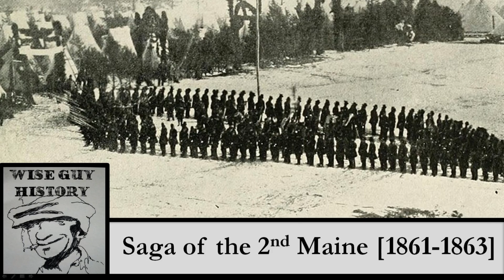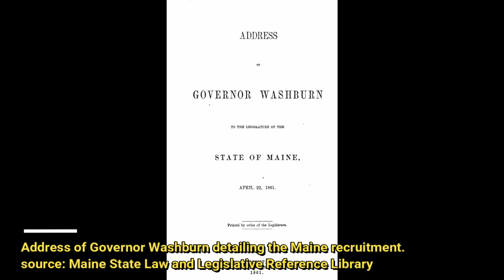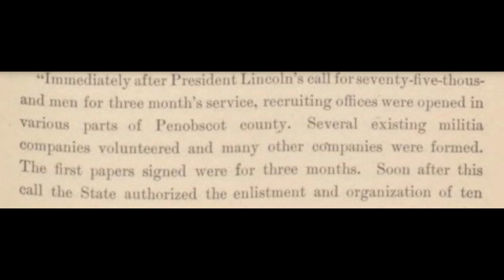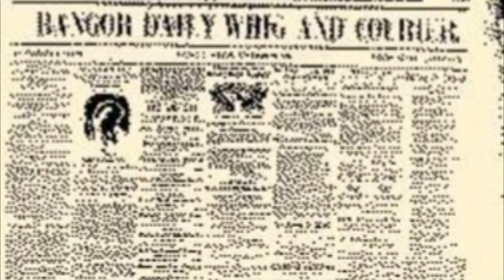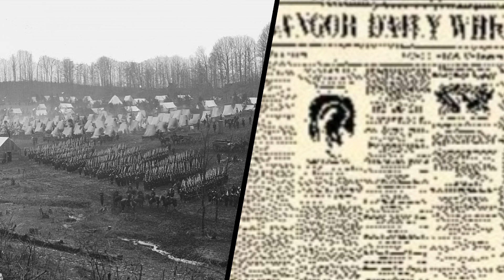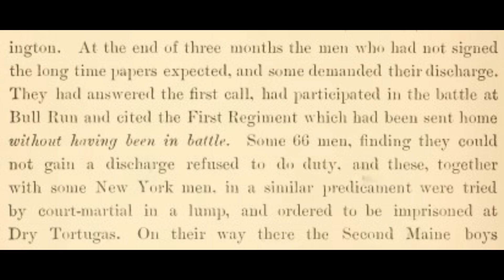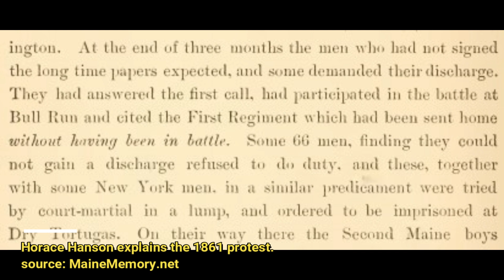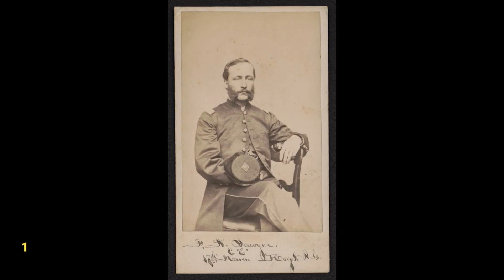'Saga of the 2nd' [2nd Maine Infantry Regiment] - Part One: The First Protest, August 1861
Key sources:
Nathan Wise, The Pursuit of Justice [2017]
James Mundy, Second to None [1992]